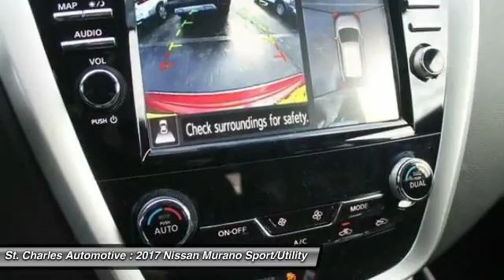2017 Nissan Murano St. Charles Hyundai 47339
2017 Nissan Murano SL

We Make AMAZING Happen at St. Charles Nissan. Serving the St. Charles County and St. Louis Metro area since 1979! Low Price Guarantee!! Hurry in for 0% financing now through the end of the month on most popular models! Stop in today to find out why your friends and neighbors buy thousands of cars from us each year! Some rebates require financing through NMAC. Destination not included. See dealer for details. We carry the largest Nissan inventory in the state of Missouri and back up our commitment to offer the greatest selection and purchasing convenience to our customers. You will find no dealer mark-ups or addendums to the manufacturer's sticker prices here. We mean it when we say No Gimmicks - No Games! We attempt to make your buying experience straight-forward. St. Charles Nissan is not responsible for any errors on vehicle options.